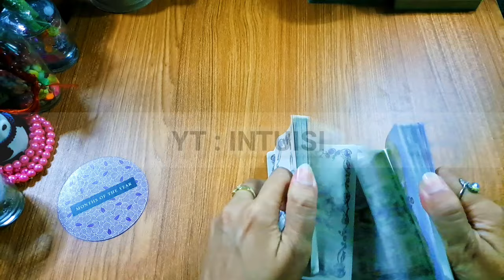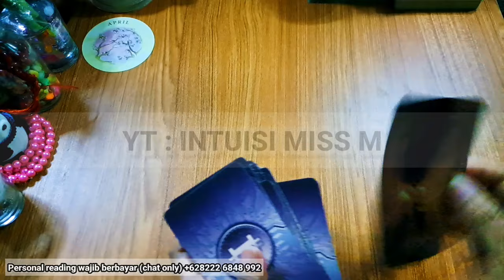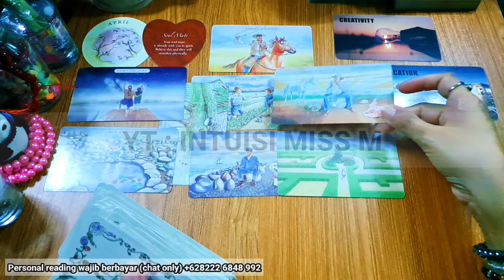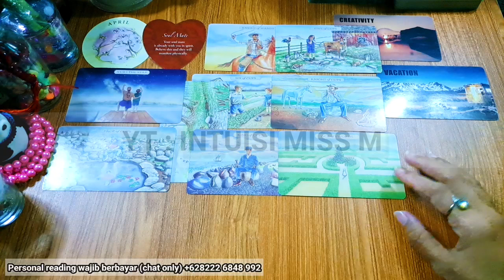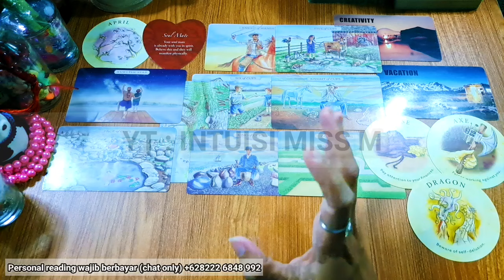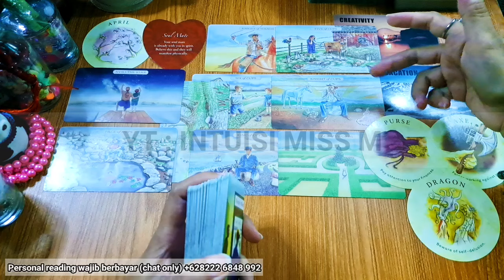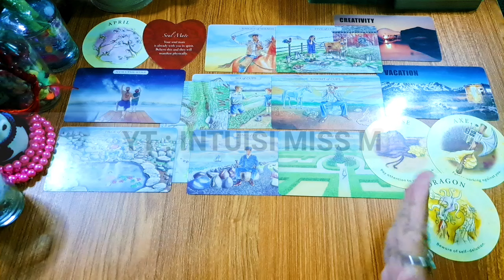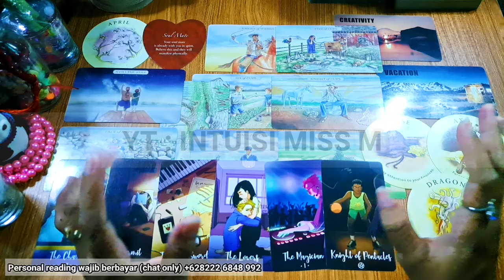AQUARIUS April 💙 Yang Hadir Lagi Dalam Hidupmu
• Comment Positive